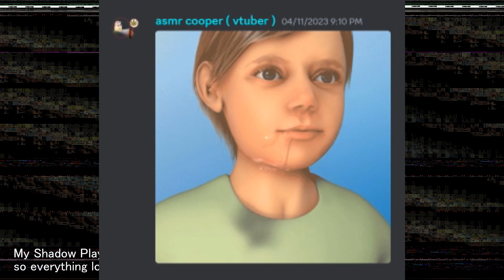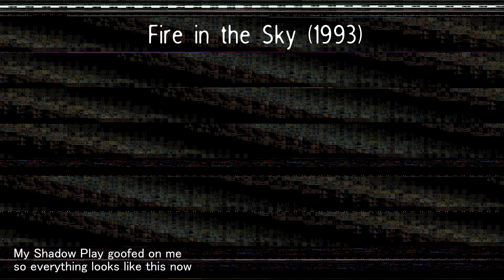Corrupted Watch Party Vid hehehe